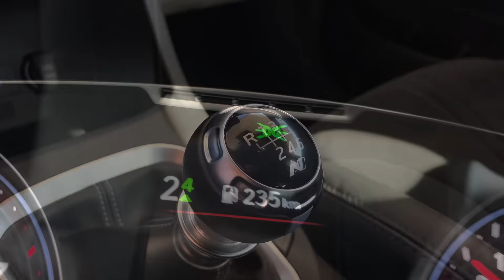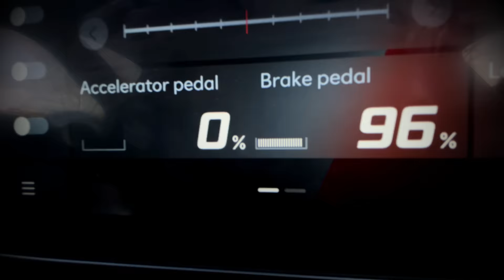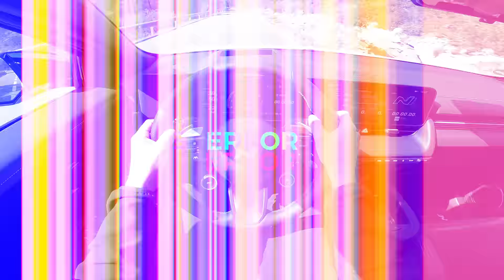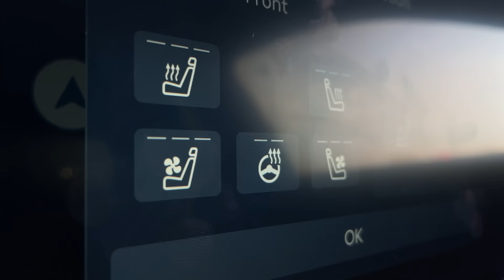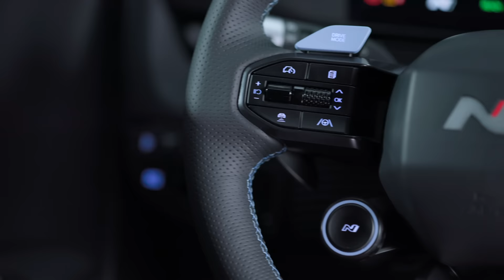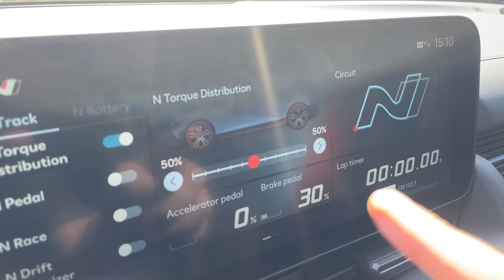DAS SOLL NOCH BEZAHLBARER FAHRSPASS SEIN? Hyundai Ioniq 5 N | Review und Fahrbericht | Fahr doch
Hyundai hat mit den N Modellen in den letzten Jahren einen echten Coup gelandet. Fahrspaß, Performance, coole Optik und das ganze zu echt moderaten Preisen. Aber damit ist jetzt Schluss...
Alle aktuellen Verbrenner N Modelle werden demnächst eingestellt.
Aber Hyundai hat einen Ersatz für Petrolheads und der soll es echt in sich haben!  Der neue Ioniq 5 N
Hyundai selbst sagt: Er hat alles was die N-Modelle ausgemacht und noch viel mehr. Ein Elektro mit Sportwagen-Fahrspaß, 650PS Systemleistung und ordentliche Qualität für 74.900€.
Was der Ioniq 5 N alles kann und ob er die anderen N-Modelle beerben kann, erfahrt ihr jetzt im Video! Viel Spaß!

Mein Equipment